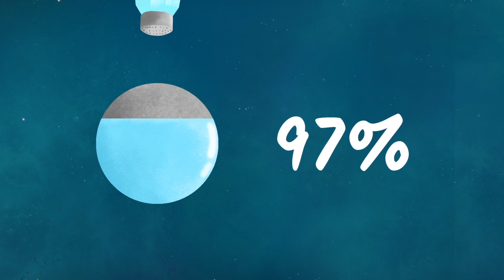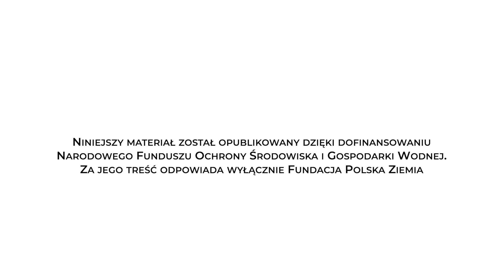Krzysztof Bosak: Konfederacja nie przejmuje się sondażami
Czy Konfederacja przechodzi kryzys? Jaka będzie przyszłość Janusza Korwin–Mikkego? Gościem Łukasza Warzechy w "Polska na Serio BIZNES" jest Krzysztof Bosak.

Krzysztof Bosak jest jednym z liderów Konfederacji. Studiował architekturę na Politechnice Wrocławskiej i ekonomię w Szkole Głównej Handlowej. Obecnie wiceprezes Ruchu Narodowego. W 2019 roku kandydował bez powodzenia do Parlamentu Europejskiego. Poseł na Sejm RP w kadnecji 2005–2007 z ramienia LPR. Od 2019 roku poseł koła poselskiego Konfederacji. Zasiada w komisji gospodarki i rozwoju oraz w komisji ustawodawczej. Kandydat na prezydenta RP w wyborach 2020 roku.

Czy jest kryzys w Konfederacji?

Konfederacja w ostatnim czasie przechodzi kryzys i formacji spada poparcie. W sondażu dla Oko.Press spadek o 4 proc. do poziomu 7 proc., w sondażu dla DoRzeczy jedynie 5,9 proc. poparcia. Dla wielu ekspertów jest to tendencja spadkowa i spory kryzys wizerunkowy. Natomiast, zdaniem jednego z liderów ugrupowania nie można się takim stanem rzeczy przejmować.

„Po pierwsze my się sondażami nie przejmujemy. Gdybyśmy się przejmowali, to byśmy nie działali politycznie, nie sformowali Konfederacji, po nieudanej kampanii w wyborach do Parlamentu Europejskiego nie starali się wejść do Sejmu, a na samym końcu nie wierzylibyśmy w wejście do parlamentu. Są sprawy, którymi należy się bardziej przejmować, a innymi mniej. Sondaże należą do tej drugiej grupy. Wierzymy, że robimy to co do nas należy, reprezentujemy właściwie pojętą przez siebie racje stanu i interesy naszych wyborców. Nawet jeżeli teraz nie trafia to na podatny grunt” – powiedział Krzysztof Bosak.